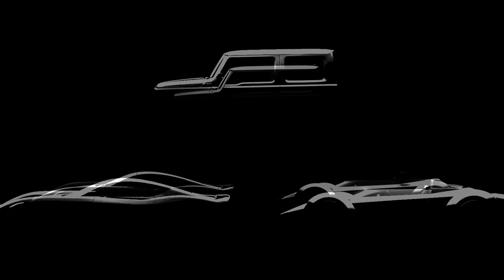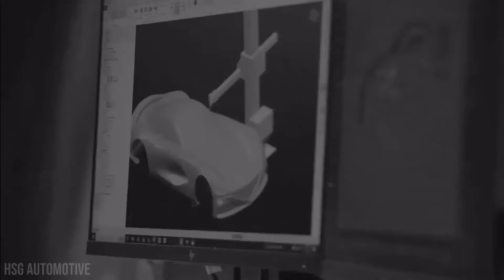From Best Update to Worst? | 3 New GT7 Silhouette Teasers Drop | Gran Turismo 7 1.42 January Update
Well, its something that's for sure. With the usual silhouettes dropping for GT7's latest update courtesy of Kaz's Twitter page, we have our first look at the teaser shadows for the forthcoming 3 new cars this month. They include 2 which we already knew about, and have talked about previously on the channel - the stunning Genesis Berlinetta Vision GT, and the Bulgari/BVLGARI Aluminium Vision GT, as well as a strange choice of 3rd vehicle - what looks to be a Suzuki Jimny...

None bad choices per se, and especially not when part of a larger update under different circumstances, but since this is all we currently have to go on, with no word yet (until the trailer, presumably on Wednesday ahead of the update itself dropping this Thursday) on if any new circuit may be arriving with them. For now its an unlikely trio of cars, especially given how widely praised - including by myself - the Spec II update was last time around.

Ultimately, we'll have to wait and see what GT7 1.42 holds when it drops this week, but for now drop your thoughts either way down in the comments below, and subscribe to the channel for more Gran Turismo news, reviews and tunes!

★ MY BOOKS

★ PSN: CORRUPTED_DISC